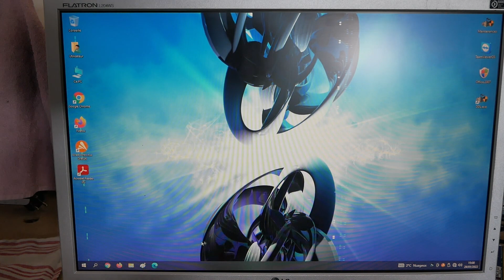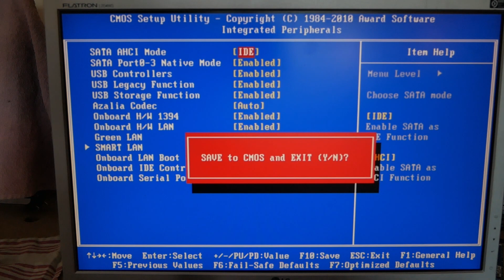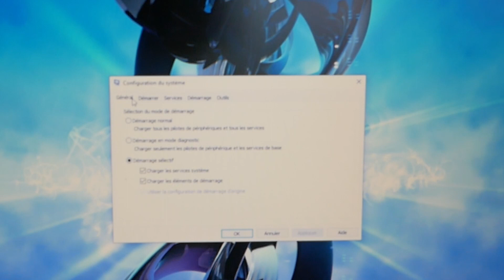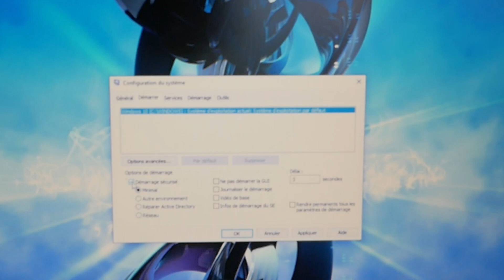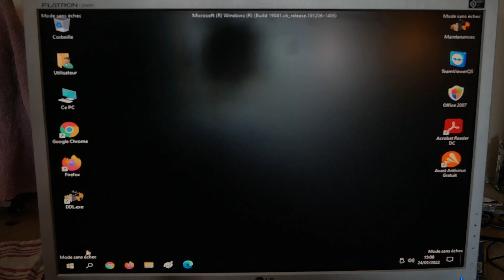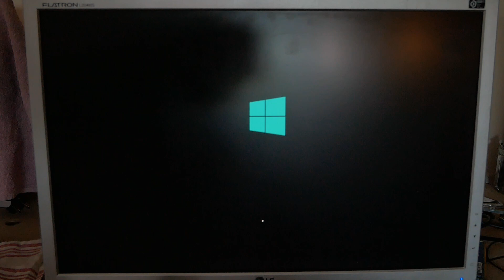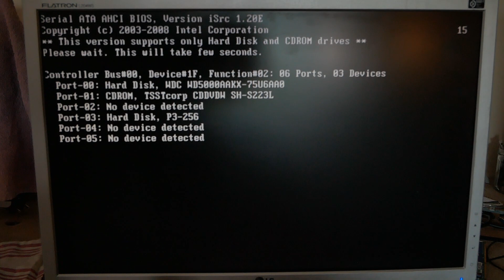Passer de IDE à AHCI (meilleurs performances).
Je vous mets les liens des outils que j’utilise ou similaire.

🔧🔧 Outillages de l’atelier 🔧🔧
Pate thermique MX-2
Sacoche Magma
Multimètre Voltcraft VC271
Chargeur accu 18650
Pour mesurer les composants ESR Electronique
Tournevis Magnusson
Pinces brucelles
Multimètre Fluke 115 RMS
Multimetre UNIT UT33B
Caméra Thermique

🔧🔧Station de l’atelier 🔧🔧
Station 3 en 1 853D
Station de dessoudage
Alim de labo Hanmatek
Pistolet de dessoudage

🎧Matériels pour les vidéos🎤
NAS TerraMaster
Boitier corsair
Caméra Lumix G80
Objectif 25MM
Micro-cravate Rode
Micro perche rode

Matériels informatiques
Zalman ZM-VE 500